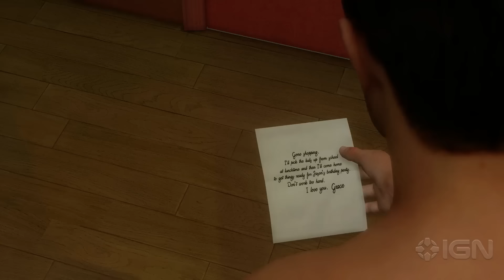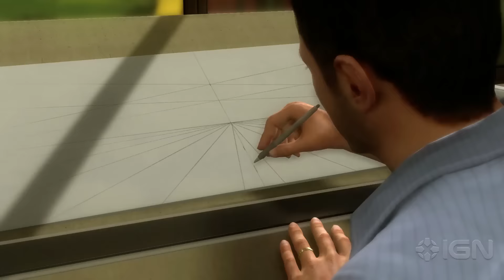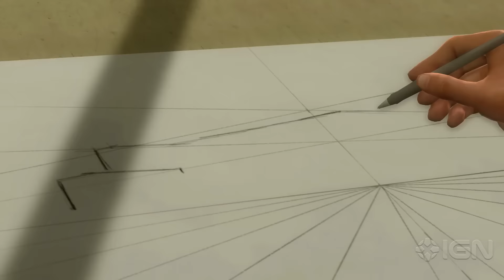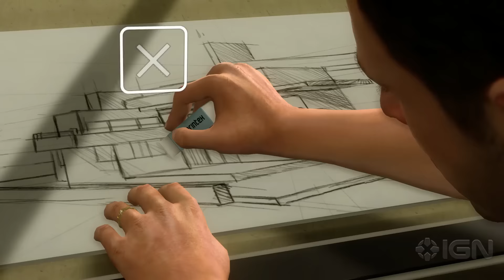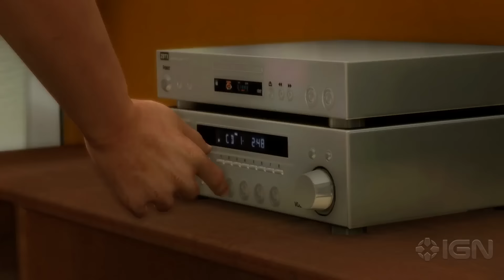Pierwsze 17 minut z Heavy Rain